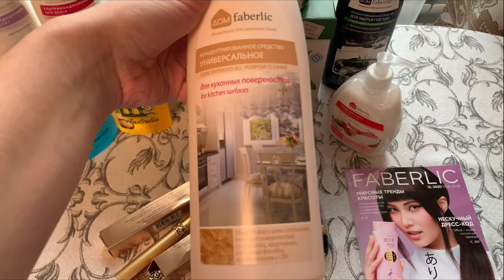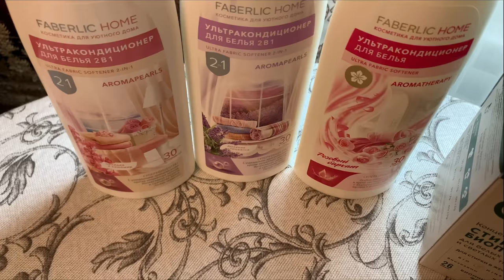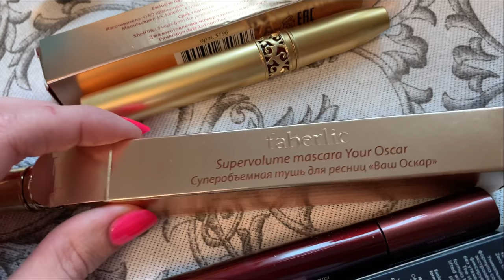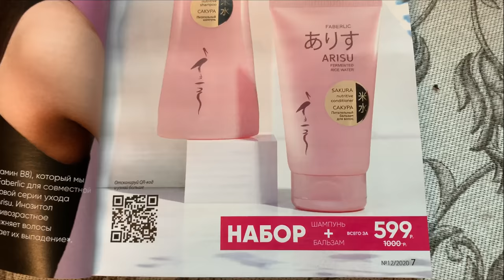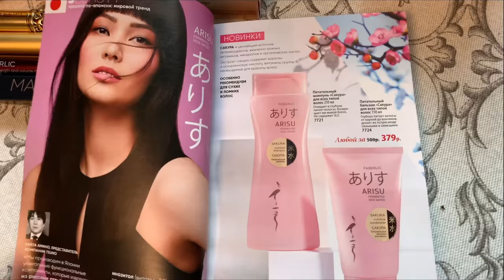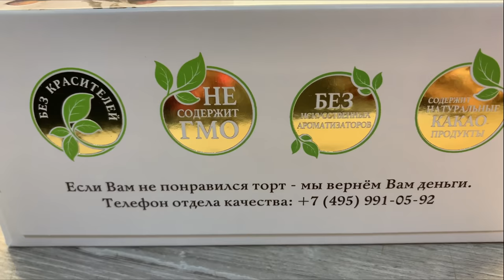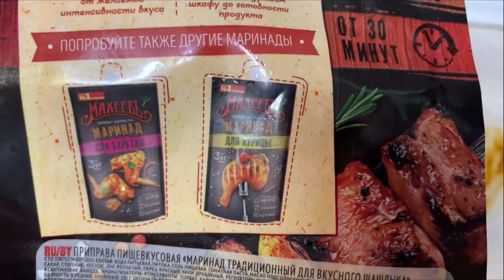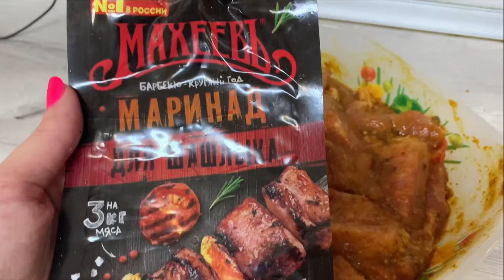ВЛОГ/ЗАКАЗ ФАБЕРЛИК/ПОСЫЛКА С ALIEXPRESS/КАБАЧКИ С СЫРОМ/ВКУСНЫЙ МАРИНАД ДЛЯ ШАШЛЫКА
Ультракондиционер для белья Ароматерапия «Розовый бархат» арт.11855
Ультракондиционер для белья 2 в 1 «Дыхание Прованса» арт. 11852
Ультракондиционер для белья 2 в 1 «Орхидея и кашемир» арт. 11850
Концентрированный стиральный биопорошок для цветных тканей Home Gnome Greenly арт. 11892
Концентрированный стиральный биопорошок для белых и светлых тканей Home Gnome Greenly арт.11891
Концентрированный биопятновыводитель универсальный Home Gnome Greenly арт. 11984
Концентрированное средство для мытья посуды с древесным углем арт. 11831
Мыло для кухни, устраняющее запахи, с ароматом земляники арт. 11213
Концентрированное универсальное средство «Экспертное очищение» арт. 11218
Гель для душа Bon Journey Mexico арт.1718
Гель для душа Bon Journey Australia арт.1717
Витаминный крем для рук «Смородина & ежевика» Vitamania арт. 2385
Губная помада «3D поцелуй», тон «Карамельная полька» арт. 44003
Суперобъемная тушь для ресниц «Ваш Оскар» арт.5598
Удлиняющая стретч-тушь для ресниц X-treme арт.5248
Объемная тушь «Ваш фаворит» арт. 5196